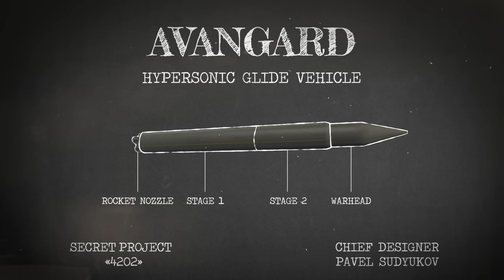How does the fastest Russian nuclear missile work? Worlds most modern nuclear bomb Avangard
This is Russia's most dangerous nuclear missile. Or rather, the world's most dangerous nuclear missile. But to be precise, not the whole thing, but the maneuverable block, which is located in the head of the missile.

In the mid-1980s, Russian scientists under the leadership of chief designer Pavel Sudyukov began work on the project under the code "4202". The purpose of the work was to try to find a lock to the U.S. missile defense system. It was then that the AVANGARD system was developed.

AVANGARD consists of two elements -

The first is an intercontinental ballistic missile, responsible for acceleration and bringing the warhead to the calculated trajectory. The second element is the hypersonic gliding winged warhead.

The gliding winged combat unit is seriously different from its competitors in terms of its operating principles. Unlike "conventional" warheads, the winged unit is capable of performing a planning flight, not just "falling" on the target. Because of this, it is almost impossible to intercept.

The "AVANGARD" has a very high speed. According to the results of the next test launch, it was reported to reach a speed of 27 Mach number it is 32217 kilometers or 20019 miles. this allows it for an hour and a little to make a full circle around the planet or just 16 minutes to cover the distance from Moscow to New York.

No air defense system can deal with a missile like that. Only missile defense has a chance, and that's small.

The launch of an intercontinental missile will not go unnoticed. It can be tracked by satellite reconnaissance. This means that you can learn about the launch in advance, and there will be some time to react.

In flight, the hypersonic Avangard forms a cloud of plasma around itself, which is detected by infrared reconnaissance satellites. This makes it possible to track the missile's movement. But that's not the problem.

Anti-missile defenses use a kinetic method of interception. When a conventional missile is launched, it has a fairly predictable trajectory and is relatively easy to target. But the Avangard Block can literally dodge such an attack because it can change its flight path.

The explosive power of the nuclear warhead carried by the "!AVANGARD" missile is reported to be more than 2 megatons in TNT equivalent, which is a hundred times greater than the bomb dropped on Nagasaki.
For example, if "!AVANGARD" were to be dropped on New York City, the destruction would be over 25 kilometers in radius.
More than 2 million people would die.
And over 3.5 million people would be injured.
The nuclear mushroom would reach the altitude that airplanes normally fly.

But it's unlikely that such a missile would be used on cities. It's more likely to target radars and missile defense sites. So that russia can then have the opportunity to uncontrollably use more obsolete nuclear weapons, of which it has 5889 in nuclear storage.

But I ask you to remember that any weapon is bad. We are human beings - and we were born to create and create happiness around us!